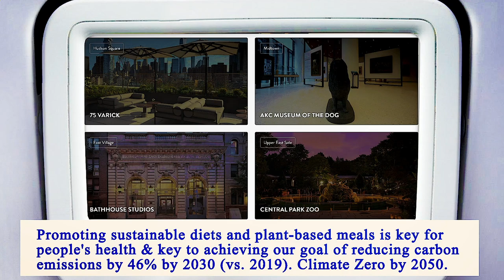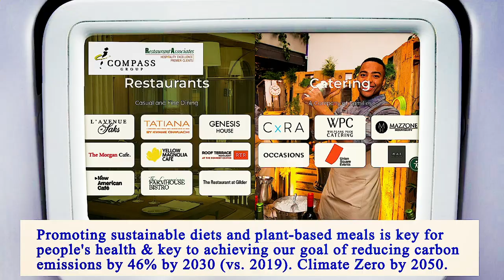Nearest Restaurants From Me Manhattan 10011 NY, New York County, New York, United States